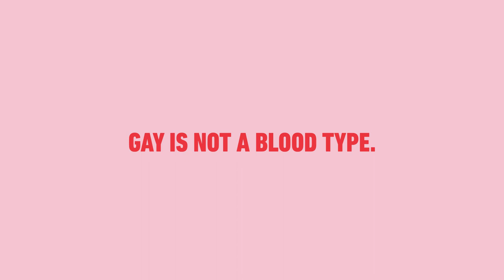Blood Surrogates - Sid Lee - Egale Canada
Client: Egale Canada Human Rights Trust
Agency: Sid Lee
Original Music: Grayson Matthews

Facebook & Instagram: GraysonMatthewsCollective